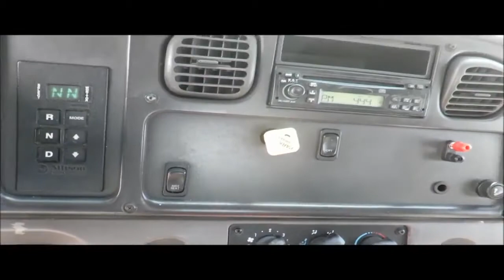2007 FREIGHTLINER BUSINESS CLASS M2 106 For Sale